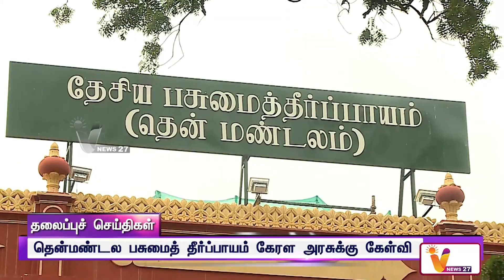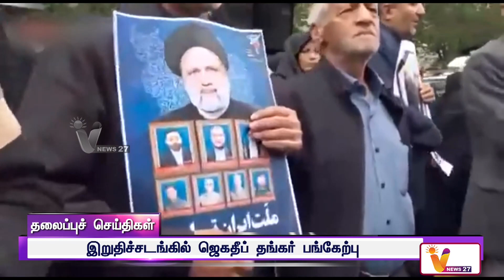தமிழ்ப்பற்றாளர் வேடத்தை கலைத்துவிட்டார் மோடி | Vnews Headlines